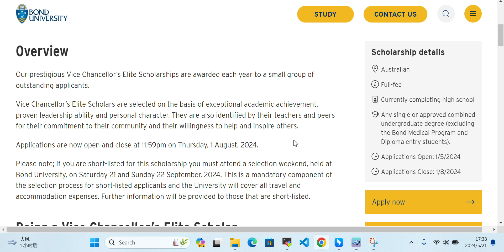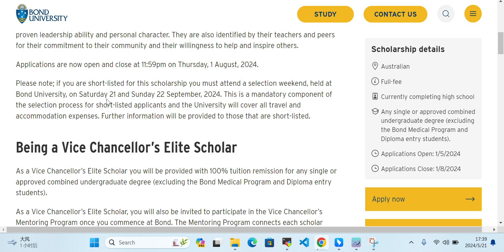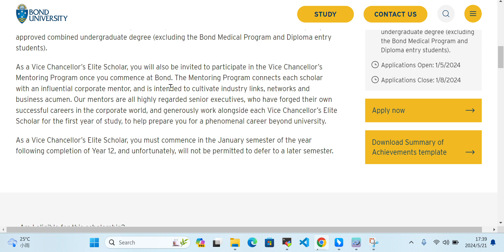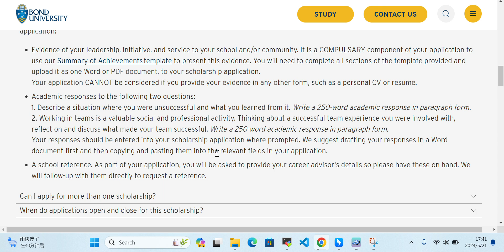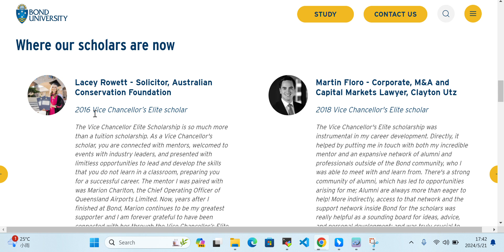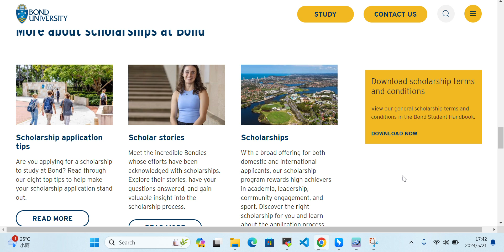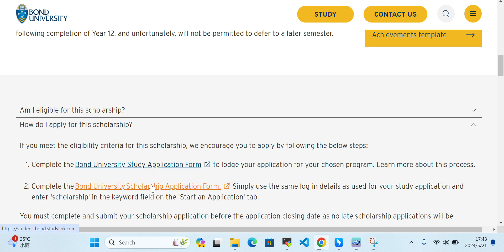Bond University | Fully funded Scholarship| Vice Chancellor's Elite Scholarship | Study in Australia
Discover the keys to affordable education! 🎓

Title: Bond University | Fully Funded Scholarship 2024/2025 | Vice Chancellor's Elite Scholarship | Study in Australia

Description:
Welcome to Scholarship Hunters Club! In this video, we provide all the details about the prestigious Bond University Vice Chancellor's Elite Scholarship for the 2024/2025 academic year. This fully funded scholarship offers an incredible opportunity to study in Australia with full financial support.

Key Highlights:

Overview of Bond University and its programs
Eligibility criteria and application process for the Vice Chancellor's Elite Scholarship
Benefits of the scholarship

Useful Links:

Official Bond University Scholarship Page
Application Portal

We guide you through scholarship applications with expert tips, success stories, and more. Your dream education is within reach. Join us now!

🔹 Scholarship Insights
🔹 Application Strategies
🔹 Success Stories
🔹 Educational Opportunities